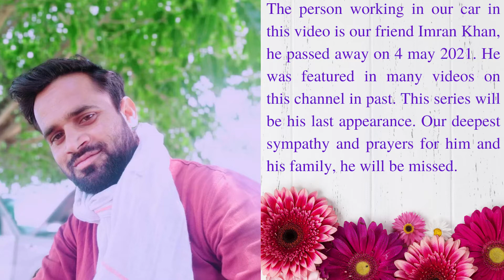Tata Indica Wheel Bearing Replacement कैसे बदलें Complete Guide Part 1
If facing vibration and strange noise issue in wheels check for wheel bearing.
In this series we are going to show how to change wheel hub bearing for both rear and front tires of tata indica.

TATA Indica Wheel Bearing Replacement Complete Guide Part 1